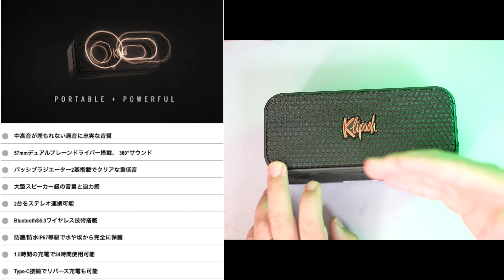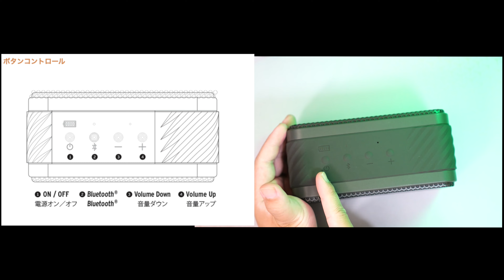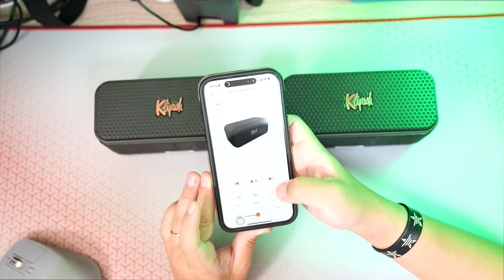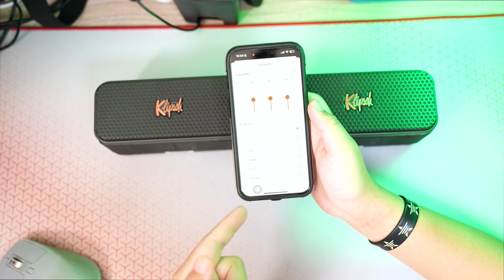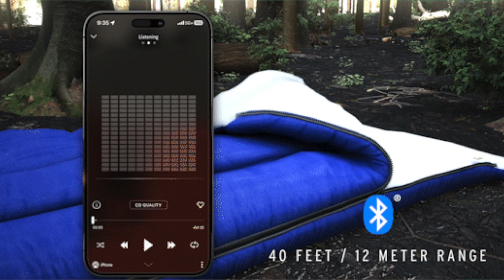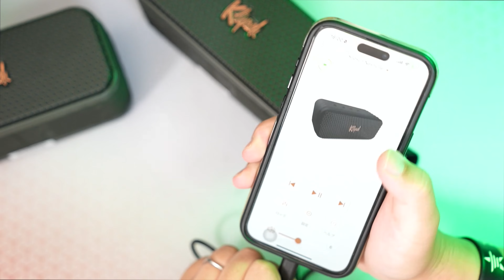全米No.1オーディオブランド「Klipsch」のBluetoothスピーカーが遂に日本上陸‼️原音に忠実なサウンドで、あらゆるジャンルで聴き惚れる【Nashville -ナッシュビル-】レビュー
00:00 オープニング (Opening)
チャンネルの紹介とビデオの目的について説明。 (Introduction to the channel and purpose of the video.)

01:01 Klipschブランドの紹介 (Introduction to Klipsch Brand)
Klipschの歴史と市場での地位についての説明。 (Description of Klipsch's history and market position.)

02:05 Nashvilleスピーカーの特徴 (Features of Nashville Speaker)
ナッシュビルモデルの主要な機能と技術的詳細。 (Key features and technical details of the Nashville model.)

03:09 サウンドテストと体験 (Sound Test and Experience)
スピーカーのサウンド性能をテストし、音質を評価。 (Testing the speaker's sound performance and evaluating audio quality.)

04:13 音楽ジャンル別のパフォーマンス評価 (Performance Evaluation by Music Genre)
異なる音楽ジャンルでのパフォーマンスの詳細な分析。 (Detailed analysis of performance across different music genres.)

05:18 操作性とインターフェース (Operability and Interface)
スピーカーの操作性とユーザーインターフェースに関する説明。 (Explanation of the speaker's operability and user interface.)

06:11 接続とペアリングプロセス (Connection and Pairing Process)
Bluetooth接続とペアリングプロセスのデモンストレーション。 (Demonstration of Bluetooth connection and pairing process.)

07:15 実際の使用シナリオ (Real Usage Scenarios)
実際の使用環境でのスピーカーのパフォーマンステスト。 (Performance test of the speaker in real usage scenarios.)

08:19 他のデバイスとの互換性 (Compatibility with Other Devices)
他のデバイスとの互換性とマルチデバイス接続の説明。 (Explanation of compatibility and multi-device connection.)

09:23 総評とクラウドファンディング情報 (Conclusion and Crowdfunding Information)
総評とKlipschスピーカーのクラウドファンディングキャンペーンについての情報。 (Conclusion and information about the Klipsch speaker's crowdfunding campaign.)

28歳男性
1993年4月21日
ニックネーム：TAKA
前職：サマンサタバサでアパレル生産管理
現在：メカなどの部品販売、納期管理、WEBサイト改善を仕事にしています